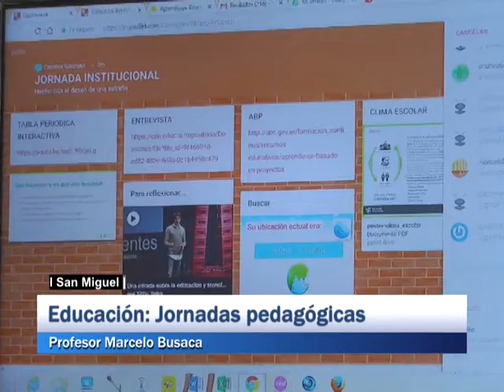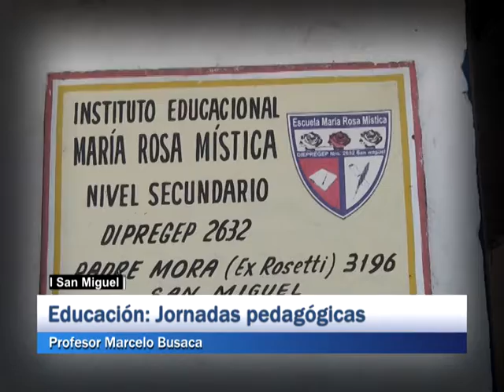San Miguel: Educación: Jornadas pedagógicas, profesor Marcelo Busaca